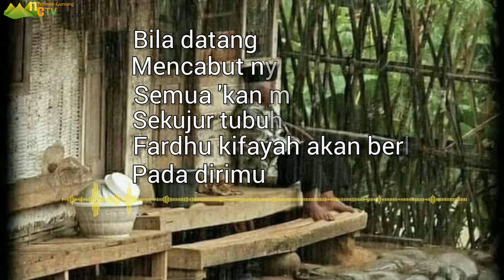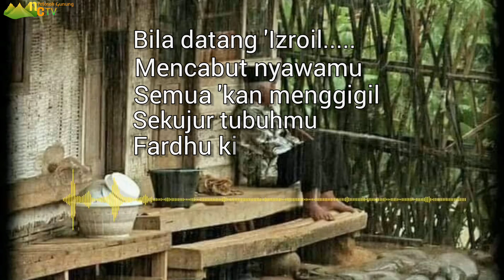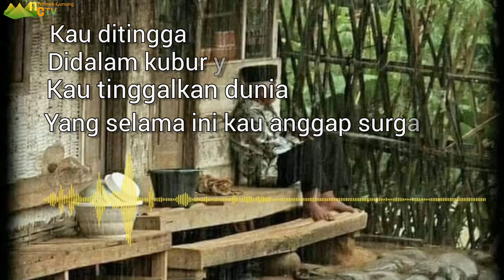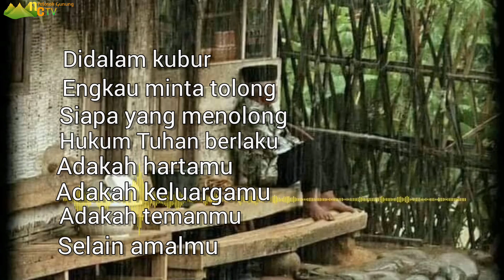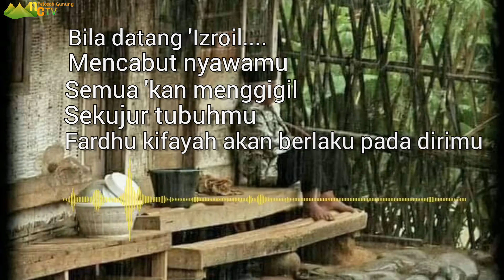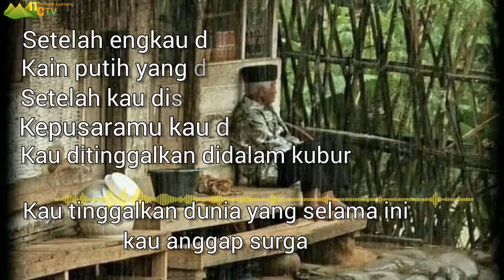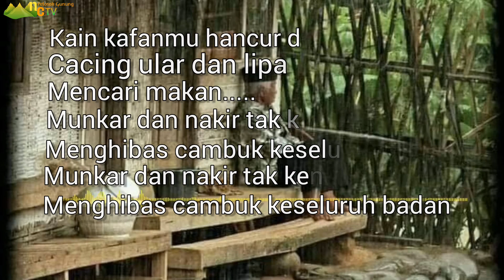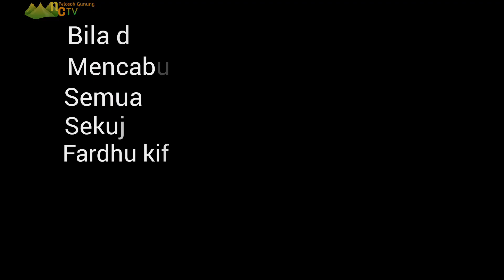LAGU "KAIN KAFAN"// AL-ALAWIYAH LIVE SHOW // VOCAL: M.SAIFUDDIN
Lagu "KAIN KAFAN" (AL-ALAWIYAH) LIVE SHOW THN 2014 Di acara khitanan anak saya, Keyboard Mas Wahyu dan Biola Mas Afandi Yahya, Semoga sahabat² bisa terhibur. 🙏